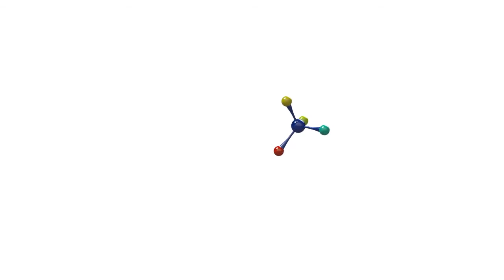Ynyee Technology Shanghai Co , Ltd